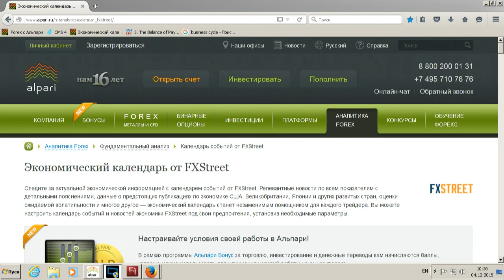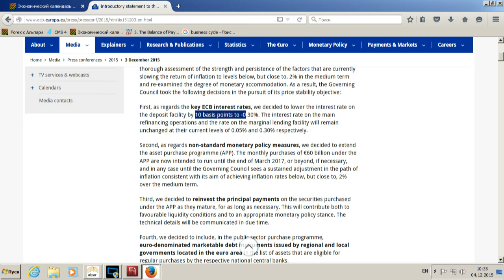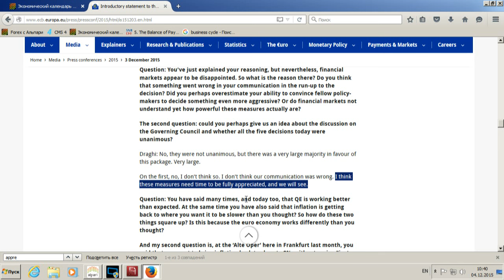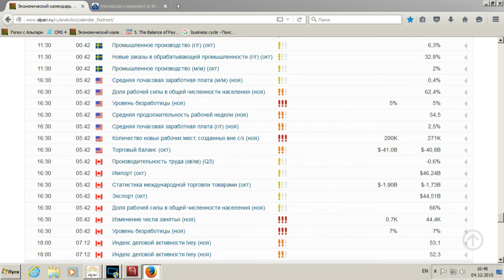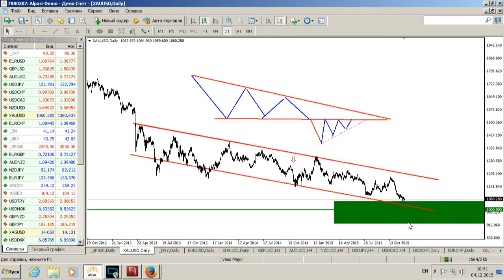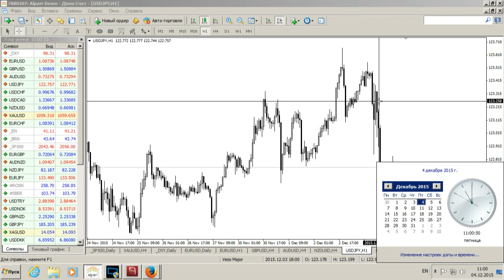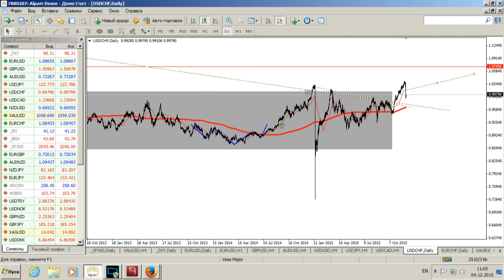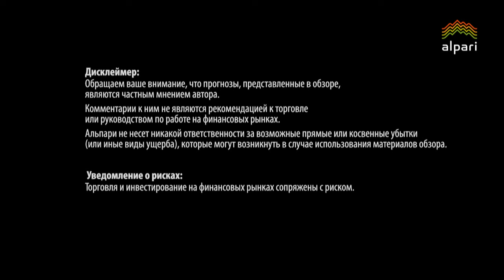Внутридневной фундаментальный анализ Форекс от 04.12.2015